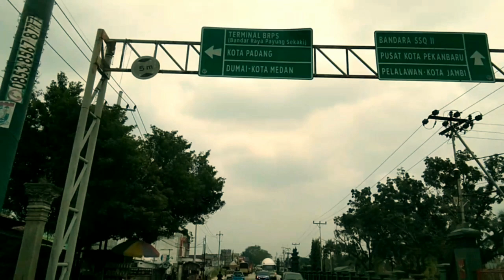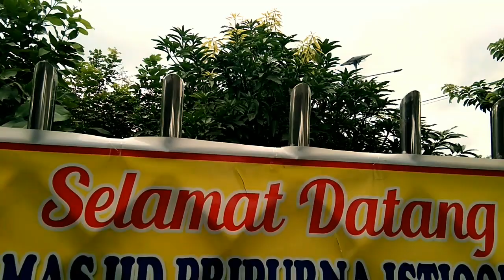perjalanan dari jambi ke aceh jalur darat || dari peristiwa kebakaran hingga berbagai pemandangan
Dari merangin jambi ke lhoksumawe aceh
Perjalanan kami dengan mengendarai mobil sendiri
Melewati propinsi sumatera barat, riau dan sumatera utara bukan perjalanan yang sebentar tentunya
Beberapa kejadian yang kami alami
Dari pemandangan yg indah, senja yang merona hingga menyaksikan kebakaran hebat di pasar dan perumahan warga (sedih lihatnya)

Perjalanan yang sangat berkesan